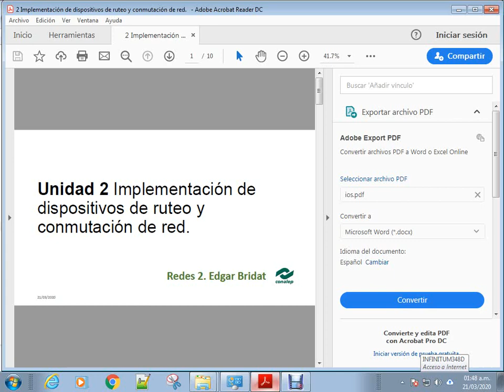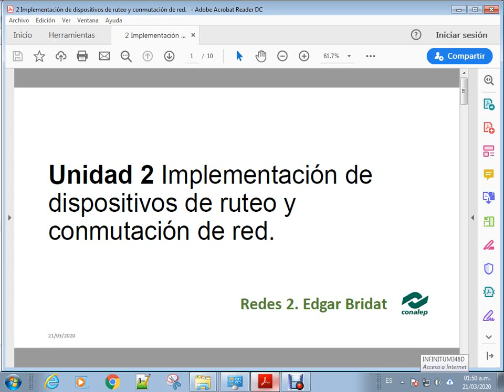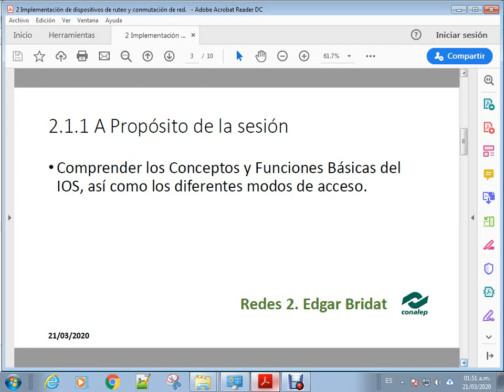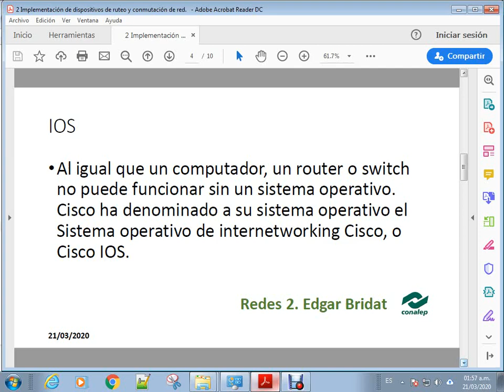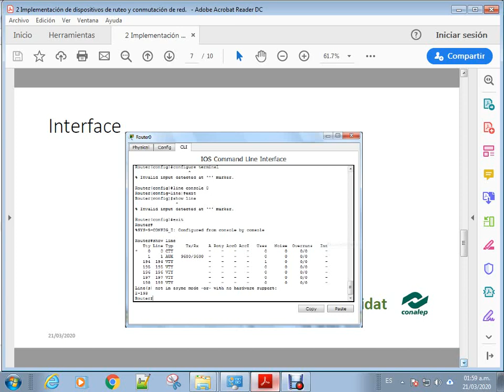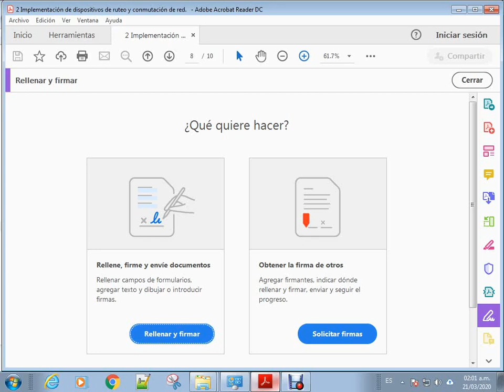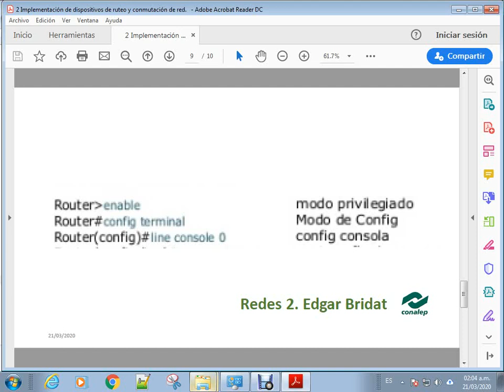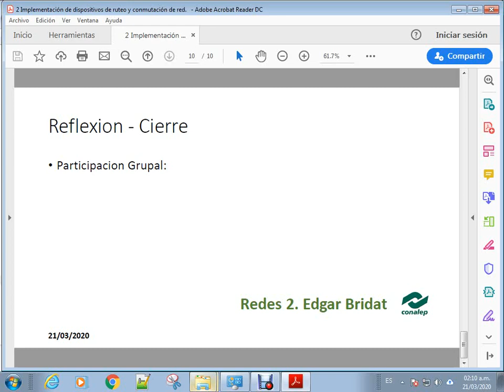Introduccion a IOS. Redes 2. Edgar Bridat.